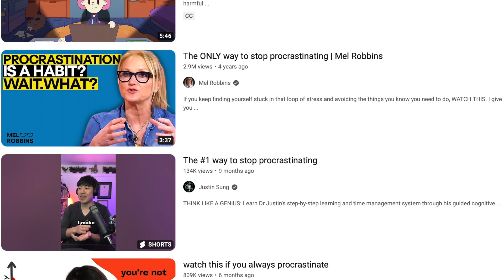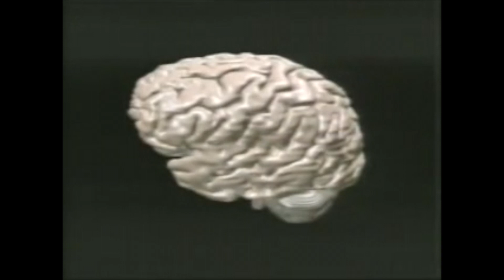The Problem With Most Procrastination Advice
This video is something that I have done a lot of research on as this topic has so much misinformation. Productivity, pleasure, dopamine, motivation all of these words are the buzzwords of the current lifestyle YouTubers, but around 95% of content on these topics is wrong.
So here I decided to make a video about why most procrastination advice is wrong.